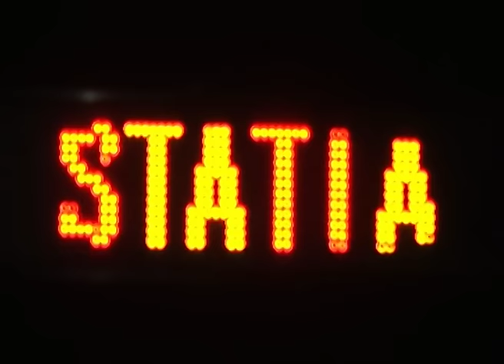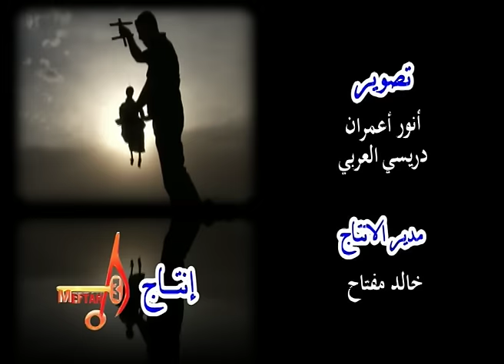Statia Ft. Faycel - Ana Lmra | Video Clip | الستاتية مع فيصل - أنا لمرا